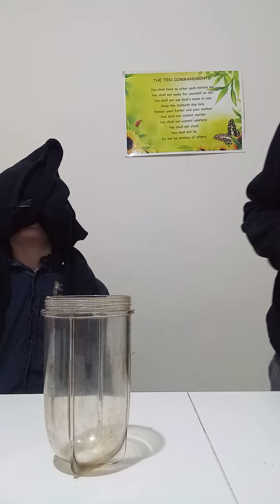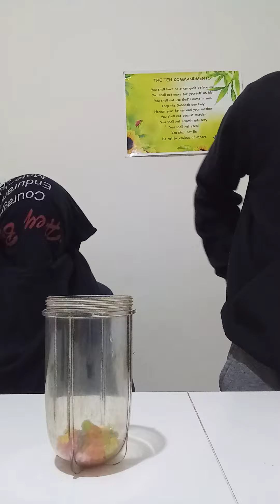Make a Drink challenge- Yes or No- Sour Edition.